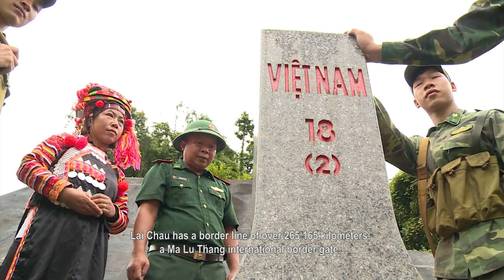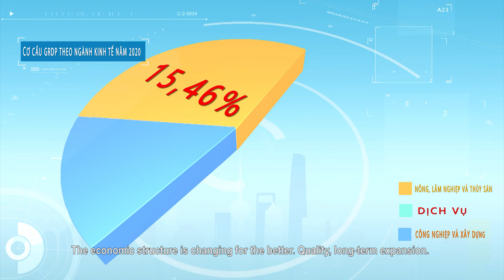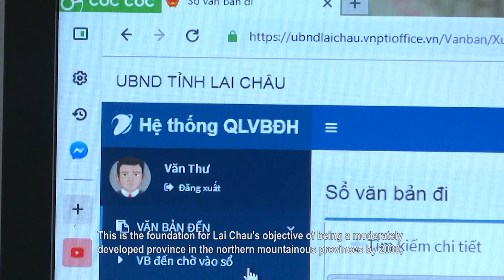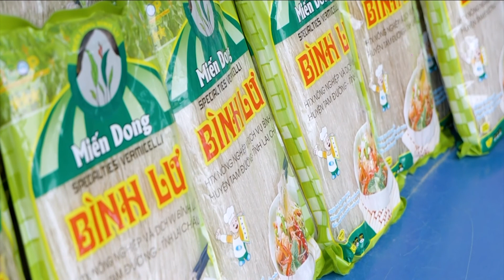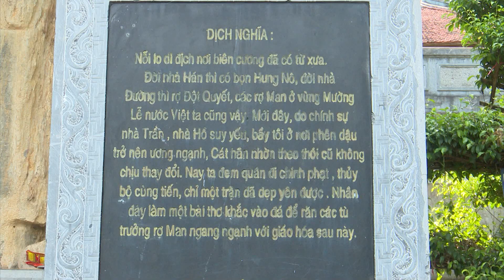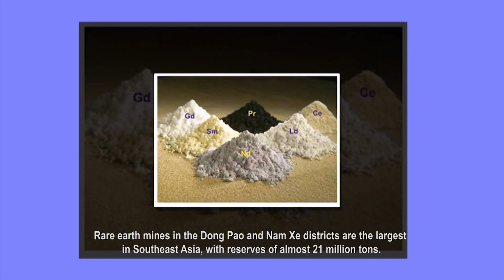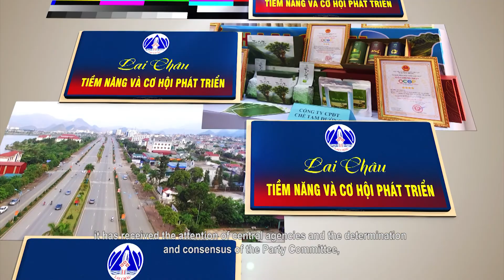Lai Châu - Tiềm năng và cơ hội phát triển